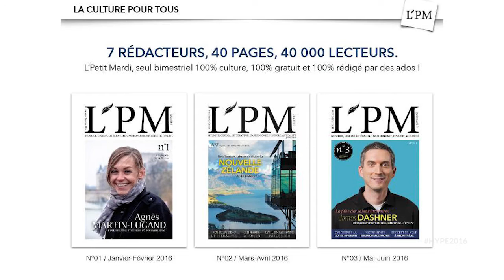digiSchool HYPE Awards 2016 : Guillaume Benech présente L’Petit Mardi Magazine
Guillaume Benech est le gagnant de la catégorie Espoirs des digiSchool HYPE Awards 2016 grâce à son projet L'Petit Mardi Magazine, un périodique papier axé 100% culture et rédigé par des jeunes.

Dans cette interview vidéo, Guillaume Benech revient sur son projet entrepreneurial et sur ses ambitions. Sacré grand gagnant des digiSchool HYPE Awards 2016 chez Google France le jeudi 28 avril 2016, Guillaume Benech est un jeune entrepreneur à suivre de près.